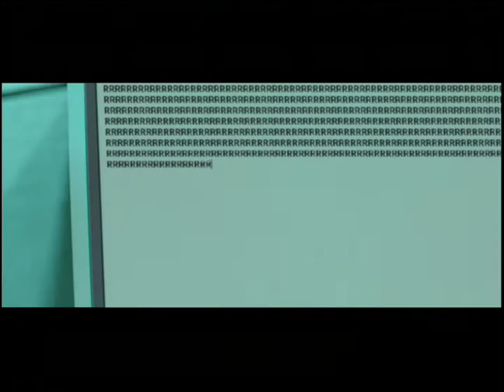Casa que Some [Oi]